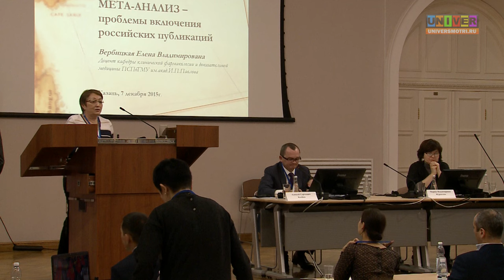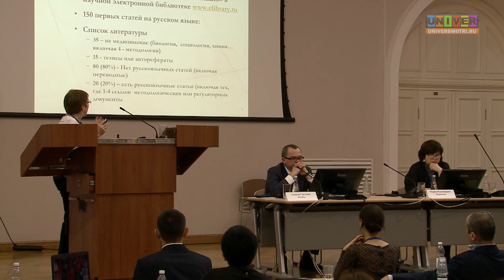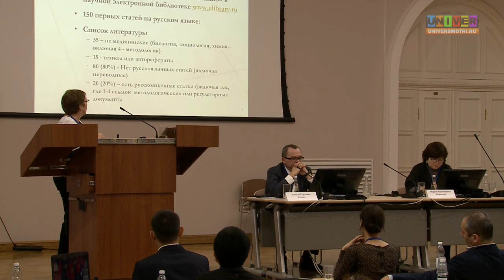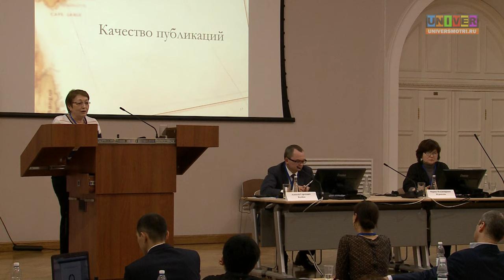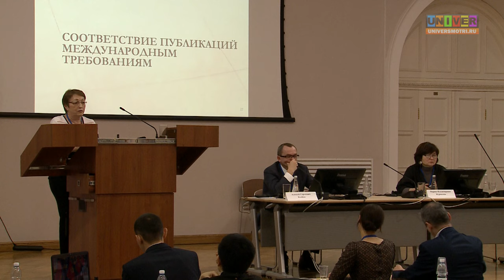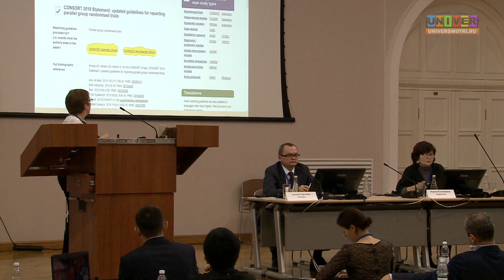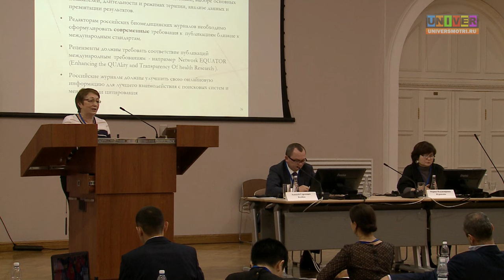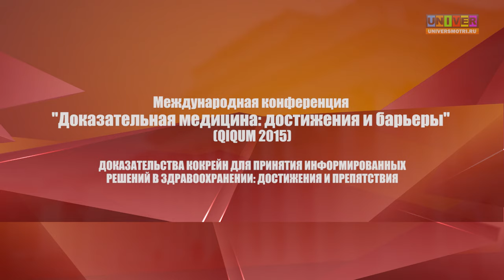Cochrane QIQUM 2015. Доклад доцента, д.б.н. Елены Вербицкой (Санкт-Петербург, Россия)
Международная конференция "Доказательная медицина: достижения и барьеры" (QiQUM 2015). Разработка и использование доказательств. Достижения проблемы и перспективы доказательной медицины в русскоговорящих странах.
«Мета-анализ – проблема включения российских публикаций». Доцент, д.б.н. Елена Вербицкая (ПСПбГМУ им. акад. И. П. Павлова, Санкт-Петербург, Россия)